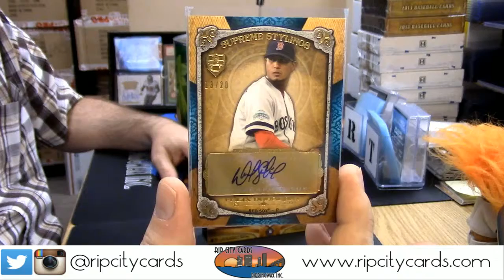2013 Supreme regis 2